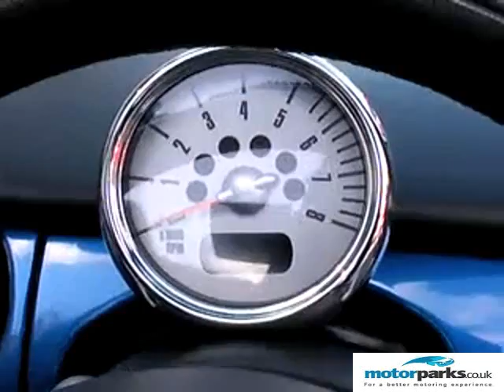MINI COOPER S @